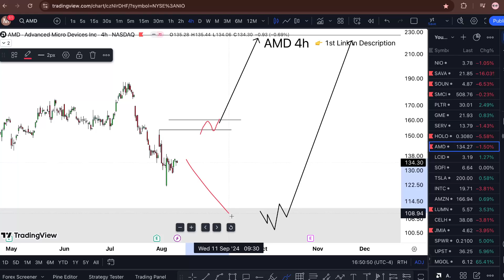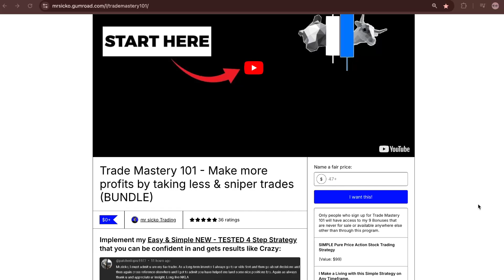AMD Stock Monday! (whats next? - simple) AMD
AMD Stock (Advanced Micro Devices stock) AMD STOCK PREDICTIONS AMD STOCK Analysis AMD stock news today. Advanced micro devices share price buy advanced micro devices stock forecast the most advanced micro devices subsidiaries. Advanced micro devices stock price today i wish advanced micro devices share i advanced micro devices stock prediction know advanced micro devices share price forecast. Advanced micro devices stock news my presence advanced micro devices stock price prediction no regrets tho

 My Goal 🏆

WHY FREE?